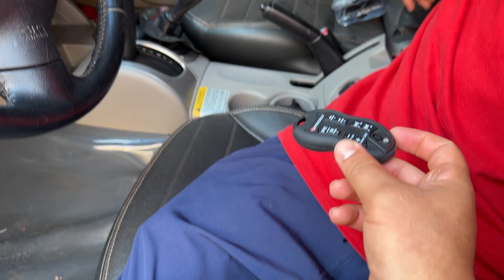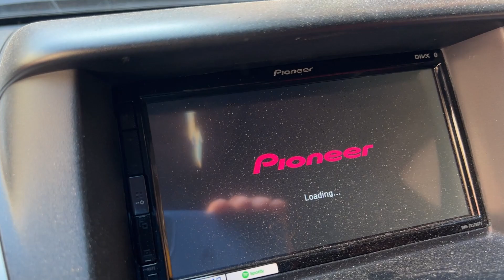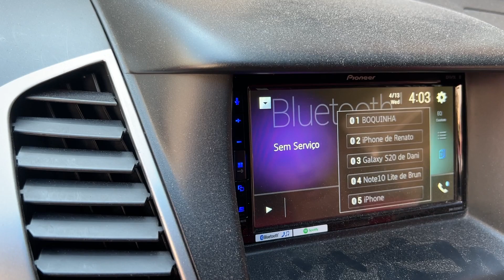O SOM DA L200 DOS CAÇADORES DE LENDA ESTÁ QUASE PRONTO